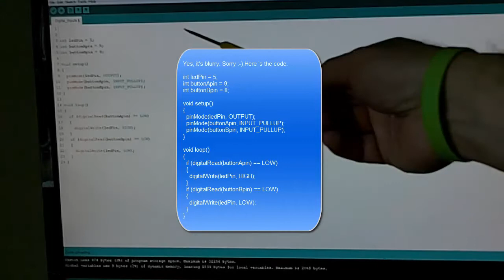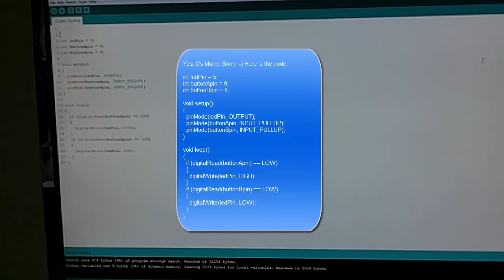Use an Arduino to control an LED with 2 push button switches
Want to learn more about programming the Arduino & building projects? Get FREE access to my new course Arduino Academy

In this video, I'll show you an easy way to turn an LED on and off with 2 push button switches and an Arduino. There are a ton of uses for this circuit. For example, you can replace the LED with a motor, fan, LCD, etc. Of course, extra components will be required but the basic gist is the same. Another example would be bumper switches on a robot to detect obstacles and change direction.